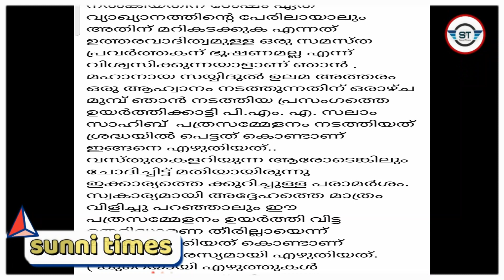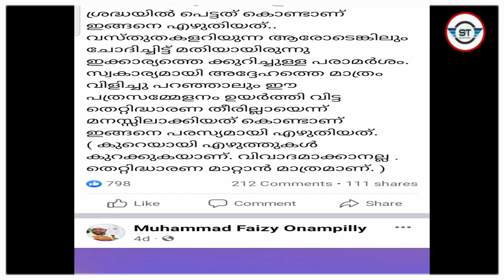സമസ്ത പണ്ഡിതരെ വിമർശിച്ച് കെഎം ഷാജിക്ക് ശക്തമായ വിമർശനം |KM Shaji |Samstha|Sunni times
km shaji Kanthapuram usthad jiസമസ്ത പണ്ഡിതരെ വിമർശിച്ച് കെഎം ഷാജിക്ക് ശക്തമായ വിമർശനം |KM Shaji |Samstha|Sunni times|Sainudheen ahsani vellila
km shaji
Kanthapuram usthad speech
Jifri Muthukoya Thangal